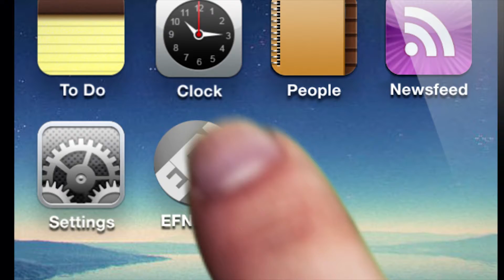EFN Mobile App Demonstration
Video Production by CCMM Films